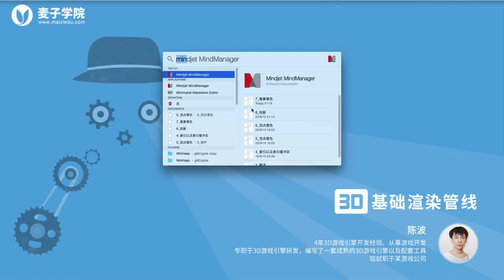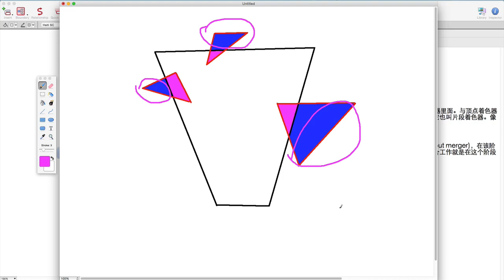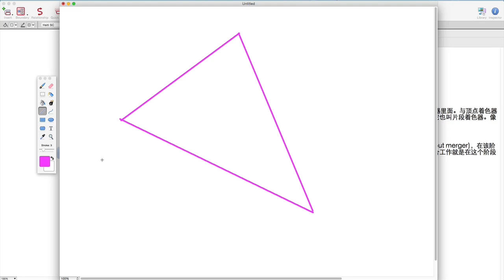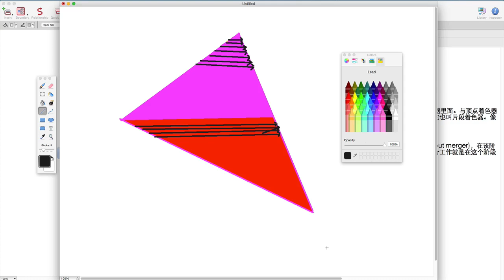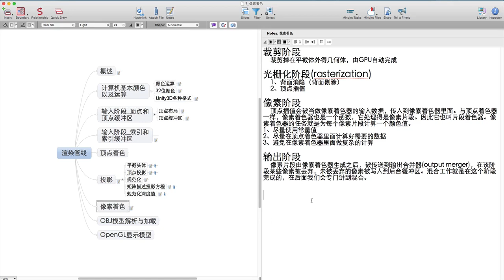3D基础渲染管线7 像素着色